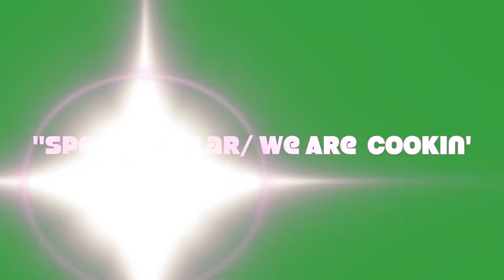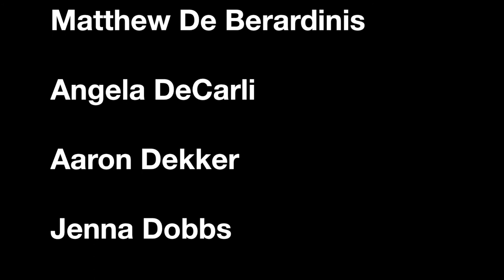Seneca Minute Mentor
Great ways to show appreciation for a job well done presented by the 2nd year students of the Seneca College Recreation and Leisure Studies Program